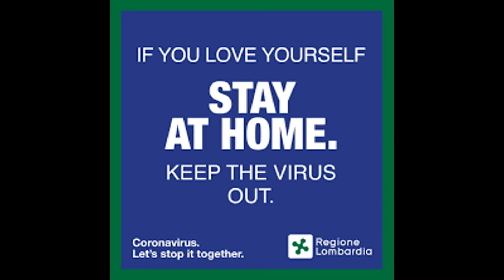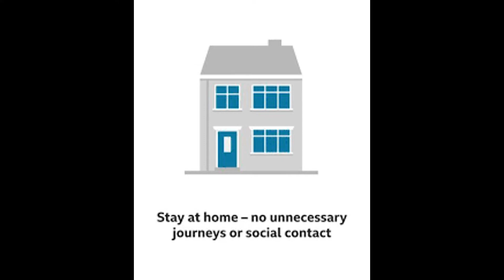please don't ignore it....useful corona awareness